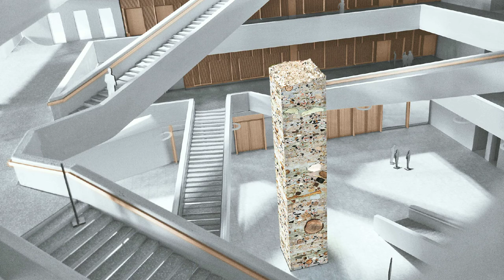Wie Tief ist die Zeit - Kunstinstallation von Katja Schenker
Video über die Entstehung der Kunstinstallation von Katja Schenker in der Fachhochschule Nordwestschweiz in Muttenz.